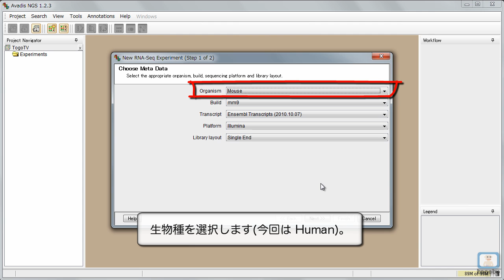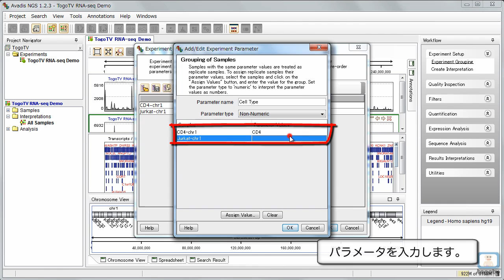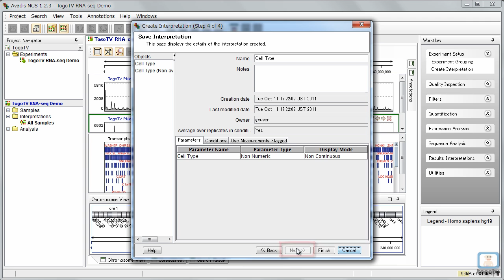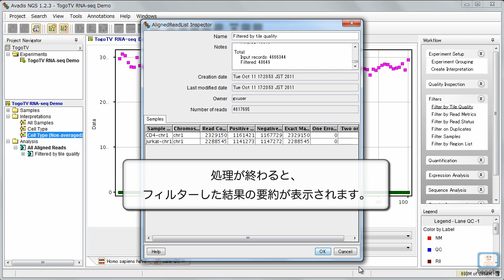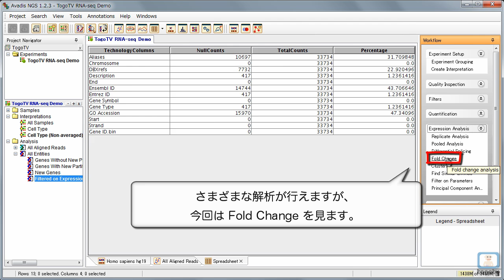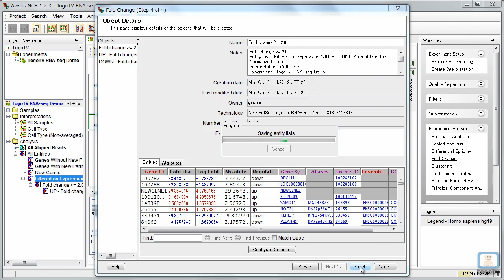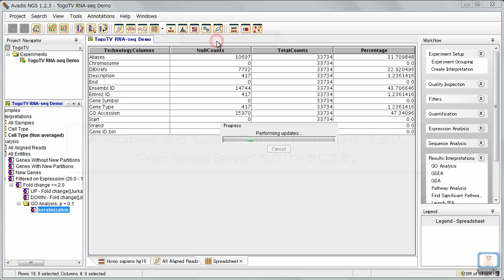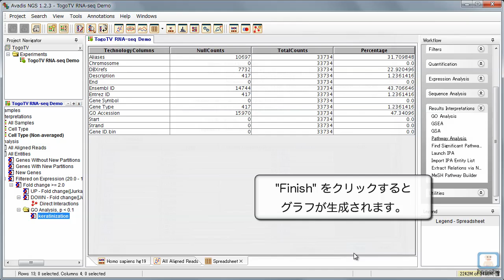Avadis NGS の使い方～RNA-seq編～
今回の統合TVでは Avadis NGS による RNA-seq 解析の方法を解説します。

Avadis NGS は次世代シーケンサ(以下 NGS)から得られたデータの解析のための商用ソフトウェアです(無料で20日間試用できます)。Strand Scientific Intelligence 社が開発、日本では Agilent 社が販売しています。

Avadis NGS ではマッピングされたショートリードのデータ(SAM や BAM フォーマット)を読み込み、クオリティ・チェックを施した上で各種の解析およびその可視化を行う、という一連の流れを一つのソフトだけで行うことができます。